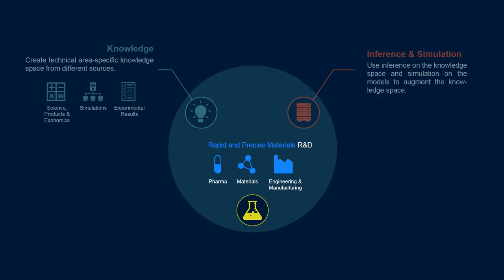Cognitive Discovery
In cognitive discovery, we use knowledge from public and proprietary sources combined with knowledge derived from numerical simulations as well as the outcome of experimental setups to define a unique knowledge space in which all the stored entities are semantically interconnected. Within this knowledge space, we deploy artificial-intelligence learning models to mine the data and to predict new materials or improve existing processes in a manner that formerly only the human brain could perform.